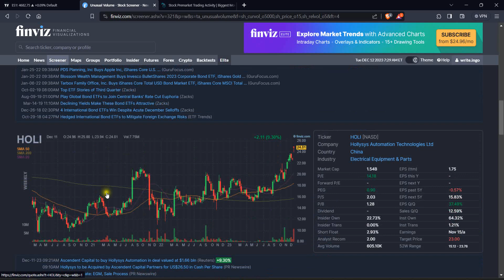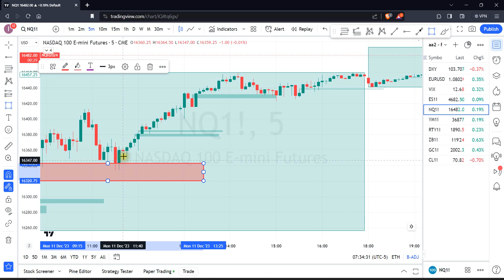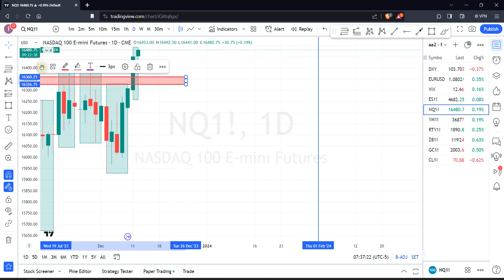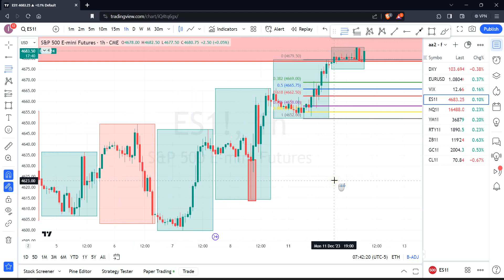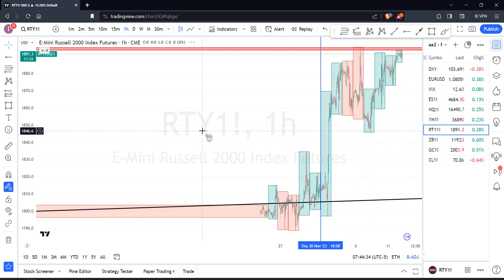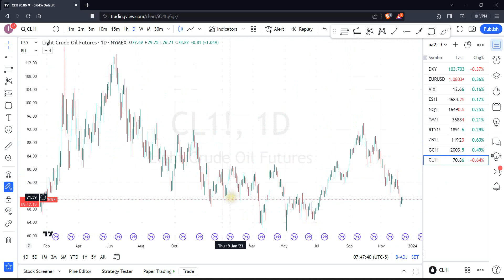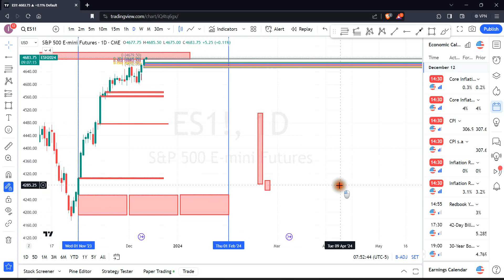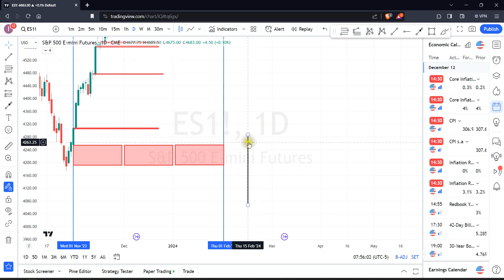Morning meeting futures trading December 12, 2023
Inflation numbers coming out pre-market today. PPI, FOMC, Interest Rate decision tomorrow. Fasten your seat belts.

In these pre-market videos, I look at the bigger picture in equity futures, some stocks in play and the VIX. Also including macro news coming out on that day or the following day(s) which might move the markets. I use the hourly time frame. Looking for structural levels, harmonic patterns, ICT setups, trend line breaks etc. to determine areas of interest. Later, I can use smaller time frames to enter a trade with small defined risk and maximum number of contracts that this risk allows me to.